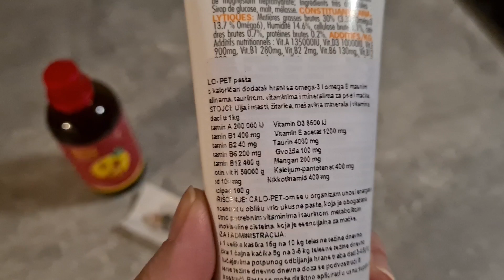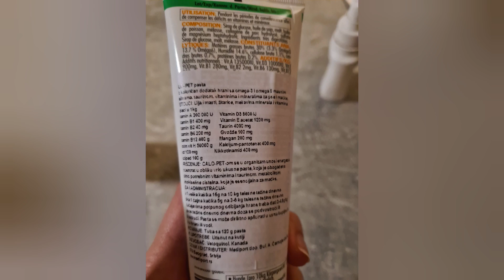Consultation with Mićo's vet about FCoV and FIP and the next steps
Hello Meow Friends!
Sorry for not making this video yesterday. After the vet, we went to a pet pharmacy to buy what we needed and by the time we got home, I was super tired and didn't feel like making a video and writing everything down! So I'm sorry for not making this sooner! I know how worried you are for Mićo, so I didn't want to leave you completely in the dark! I wrote the most important things in the video description and the pinned comment of the last video (Mićo eating supplements) and I hope you read it!
First thing our vet told us is that he talked to the lab about the results and what they meant exactly. So here's the interpretation:
By the standards, the antibody titer was high (1:320). Not super high, but high enough to say that the ELISA test for FCoV is positive and that for sure he has a Feline Coronavirus in his system. But for diagnosis of FIP (Feline Infectious Peritonitis), there are two criteria that need to be met. First one is positive ELISA results and second one is clinical signs and symptoms of FIP. I have already discussed this in the previous videos. As long as his immune system is good, hopefully the virus will be under control and there will be only small chance for viral mutation to FIPV (Feline Infectious Peritonitis Virus) and infection. It is a small chance, but still a chance. So we need to actively work on his immune system and regular tests.
He will have this virus probably his whole life, since it's very very rare to be completely virus-free. So he will need regular check-ups for the rest of his life. Those include monthly blood work and biochemistry and ELISA test every six months, to see the antibody titer - the higher, the worse.
We have to closely monitor him and do another blood work and biochemistry in 10 days. I asked the vet if any other diagnostic procedures and tests are needed and he said that for now, no. If he shows any other symptom, like fatigue, not eating, bad mood, hiding, swelling etc. he will need more tests as it implies to FIP. But for now, blood work, biochemistry and ELISA are the tests needed.
Licko and Lea have to be tested, too and if they're positive, go through the same diagnostic and therapeutic procedures.
How he got the virus? We don't know. Either from Licko and Lea or at the first vet office. How did Licko and Lea get it? We don't have a clue. They mustn't be in contact before we figure everything out.
Treatment and monitoring: he got prescription for two supplements, one you saw in the previous videos and another one we bought yesterday at the pet pharmacy and the previous video is Mićo eating it. He is supposed to stay on his gastrointestinal food for at least a month. I put some clips and photos of everything in today's video and the last clip is old clip of Mićo eating chicken. I wanted to say with that, that he's allowed to eat chicken, too. But besides that, nothing else.
I would love to describe in words how we feel, but it's impossible. Worry is a light word. For now on, every time Mićo doesn't eat or he sleeps a lot or he acts differently, vomits etc. I will worry sick and think that his illness is back. He will need daily supplements, monthly check ups and visits to the vet. The lifestyle is changed drastically and he's only 2 years old. I worry about Licko and Lea, too. Thankfully, they are feeling fine.
I'm in contact with dear Karen from Frankie and Company. When she manages to do that, she will send me via PayPal. After that, we will put down on paper all the costs and see if there's money left. Because we don't want to profit on Mićo's illness, I will offer a refund to anyone who wants/needs money back and with the rest of the money we want to give Mićo a reward for being strong and enduring everything daily for the past three weeks and buy him a new tree house. For the upcoming tests and treatments we will be more prepared and we will manage it on our own. This was a very sudden expense and I appreciate you guys jumping in and helping us! I will never forget that! Please tell me if that's OK with you, if it's fair or not!
This disease is incurable. Manageable, but incurable and if it develops into FIP, it's inevitable fatal. We will do everything for Mićo so it doesn't come to that!
Love you Meow Friends!